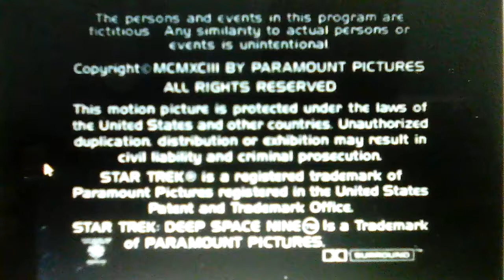Paramount Television (1993/1995)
From Star Trek: Deep Space Nine.